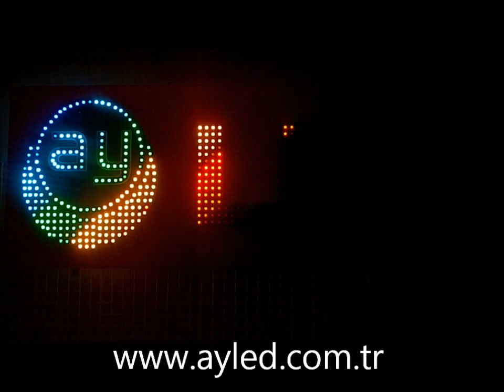Pixel LED Tabela - ayLED Pixel Dizgi LED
ayLED Pixel Dizgi LED Proje Detayları
Zemin: 0,85mx2,22 kırmızı alüminyum komposit panel
Animasyon: 570 adet piksel dizgi LED
Yazılar: Pleksiglas kutu harf